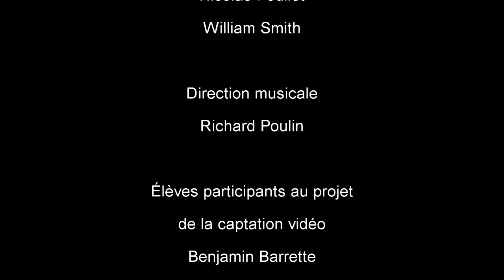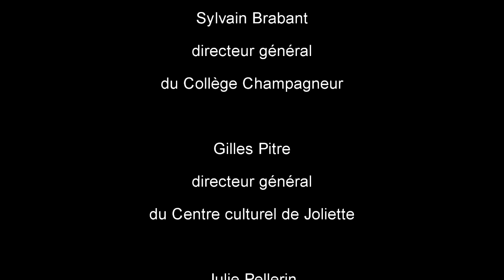Ensemble Guitare-Champagneur: Shéhérazade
L'Ensemble Guitare-Champagneur (EGC) interprète Shéhérazade, extrait des "Personnages arabes" de Richard Poulin. L'EGC est formé d'élèves de 3e, 4e et 5e secondaire issus du programme de concentration musique du Collège Champagneur situé à Rawdon au Québec. Direction musicale: Richard Poulin.